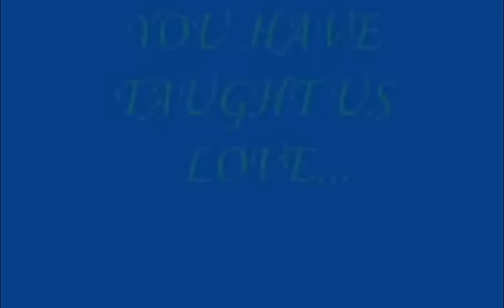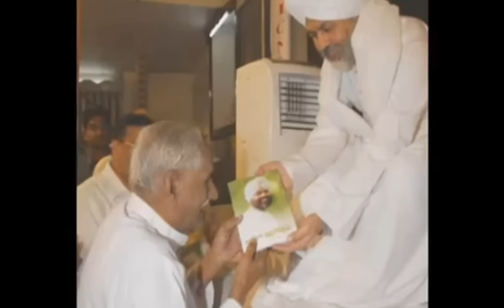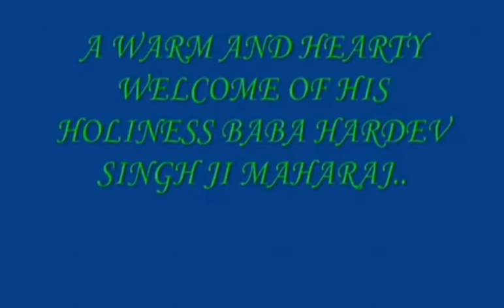MERE SATGURU DEEN DAYAL NIRANKARI SONG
SPIRITUAL SARGAM